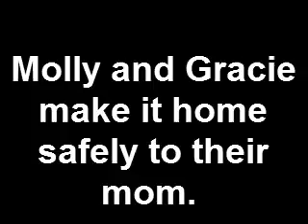Rabbit Proof Fence Project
Our humanities project for the movie!